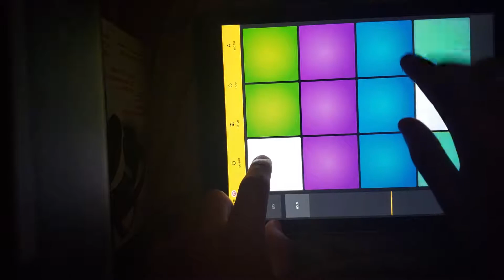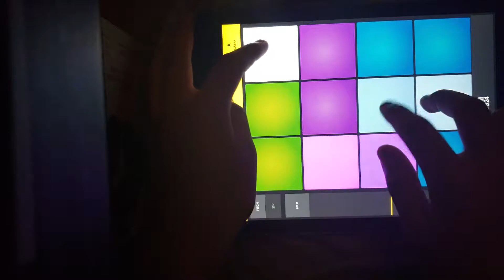My first video 😁 drum pads 24